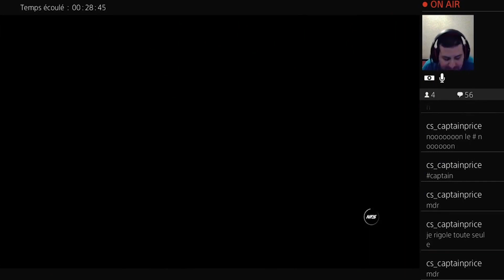Need For Speed Heat EP15 - Drifts et courses de nuit - Let's Play (fr)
On se retrouve pour un nouvel épisode et cette fois ci on va faire du drift et faire des courses de nuit

Bon visionnage
Warlox